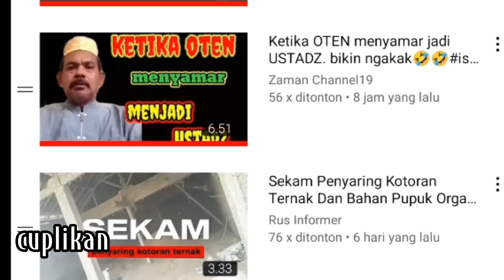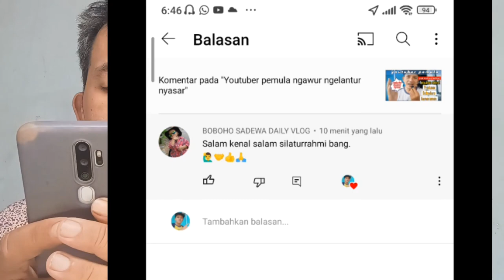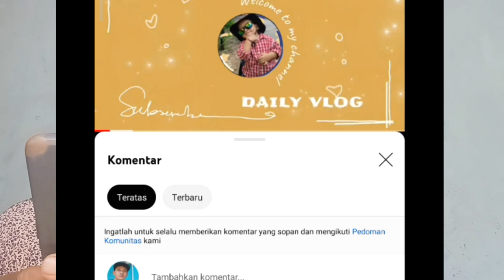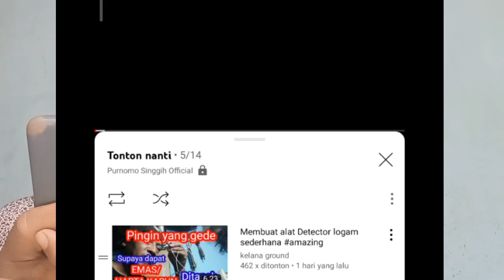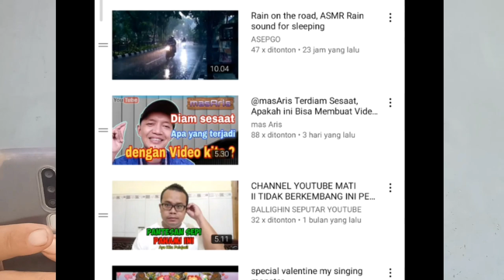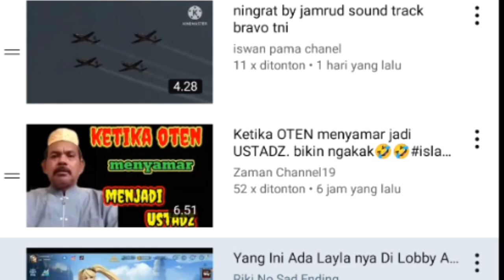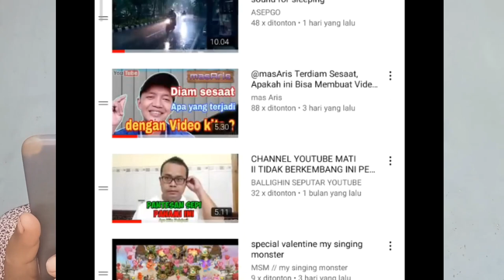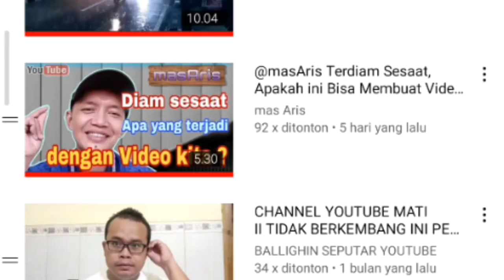Cara simple untuk membalas menonton video youtube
Cara simple untuk membalas menonton video YouTube dan mendapatkan penonton alami serta subscriber alami dengan menggunakan playlist tonton nanti Purnomo Singgih